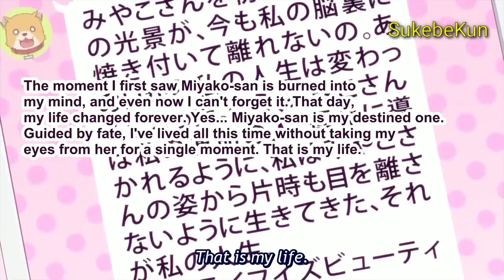Mya-nee don't want to swim